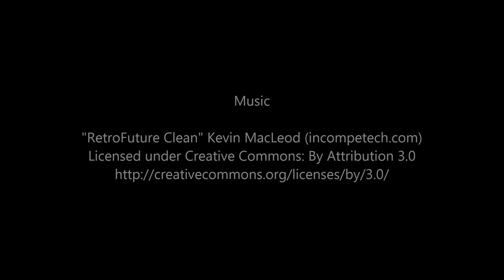Jumping Castles For Sale by Happy jump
There are a lot of children who are now asking their parents for princess- and prince-themed parties. It's a good thing that Happy Jump has several jump houses for sale that are just perfect for such parties. These jumping castles for sale come in different shapes, sizes, and colors.